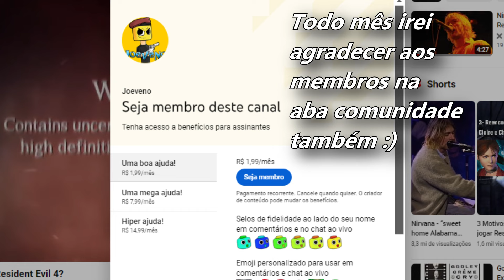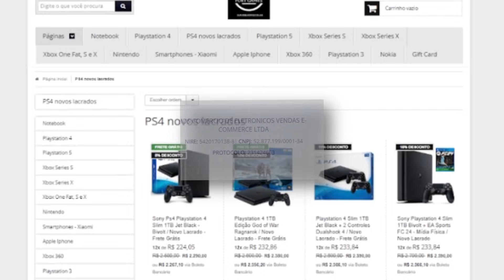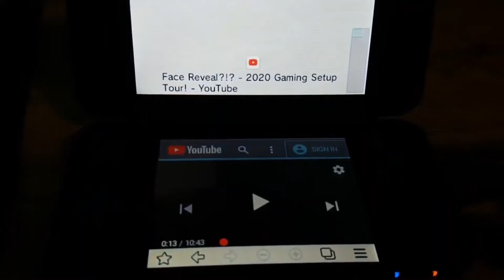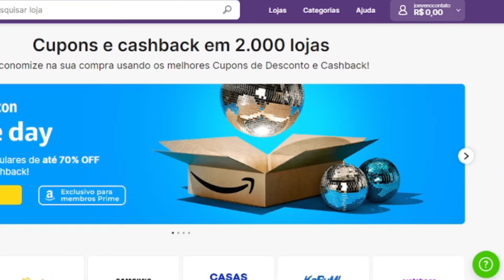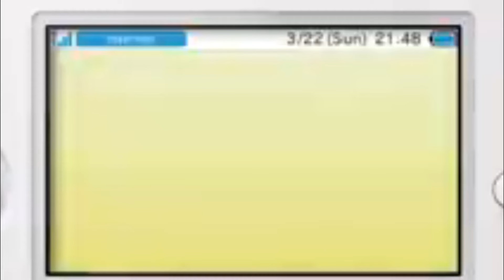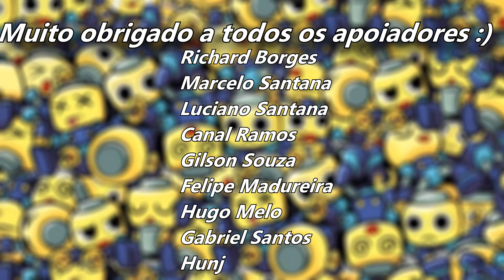PSP vs 3DS qual tinha melhor gráfico? (e onde comprar clássicos do pc barato)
VOU GANHAR 30 REAIS A CADA CADASTRO ATÉ DIA 18!

O PSP (Playstation Portable) e 3DS (Nintendo 3DS) São dois grandes portáteis de sétima e oitava geração! Enquanto o 3DS arrebentou em vendas e biblioteca, o PSP era simplesmente um monstro em Hardware e Biblioteca! Entretanto, nunca ficou definido exatamente qual dos dois era melhor em certos pontos, como gráficos, especificações, biblioteca (jogos), controle, modelos e afins, e no vídeo de versões/comparação/modelos de hoje, irei comparar os dois, para assim você poder formar qual é o melhor! Eu sou Joe, e esse é o meu canal, Joeveno.

Comparando PSP e Nintendo 3DS
Comparação de PSP e 3DS
Diferenças PSP e 3DS
Todas as Versões do Nintendo 3DS
Todas as Versões do PSP
Todos os Modelos do Nintendo 3DS
Todos os Modelos do PSP
As Semelhanças entre PSP e Nintendo 3DS
Nintendo 3DS Versões
COMPARAÇÃO MAIS COMPLETA ENTRE PSP E Nintendo 3DS
PSP Versões
Nintendo 3DS Versões
Novo Playstation
Novo Nintendo
PSP V.S Nintendo 3DS
Comparativo PSP e Nintendo 3DS
Especificações PSP e Nintendo 3DS
Nintendo 2020
Playstation 2020
PSP Slim
PSP Fat
Playstation VS Nintendo